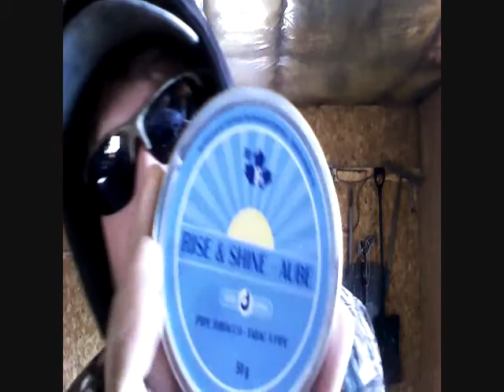Wicked gift from the warden.....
Gift from the warden